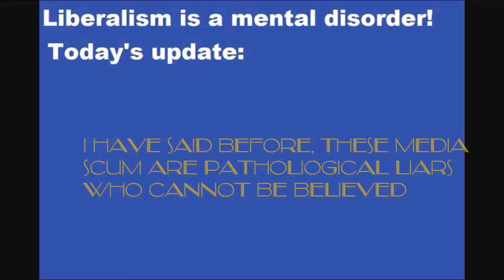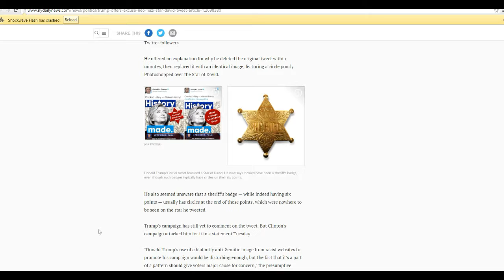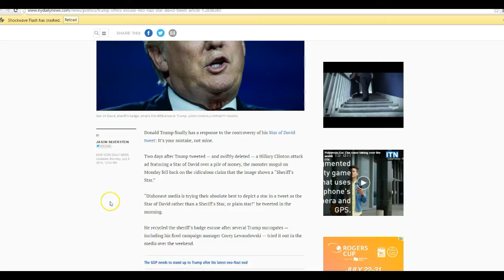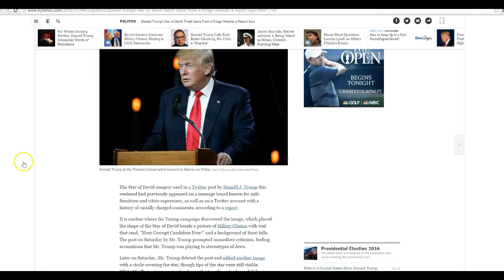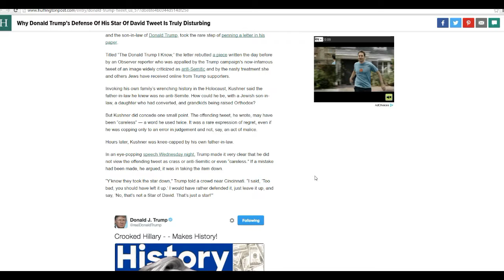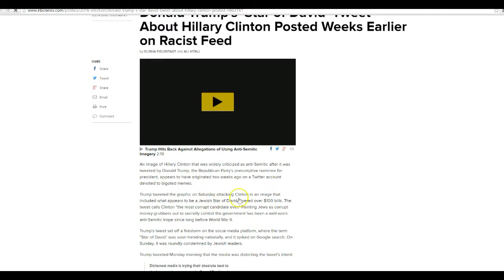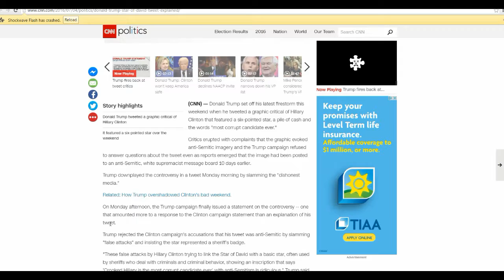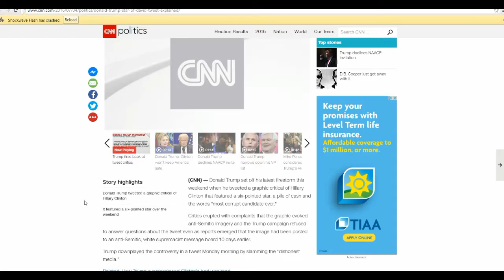Media lies about Trump, saying he used a racist symbol in Hillary ad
Donald Trump used a star in an Anti-Hillary tweet along with the phrase "Most corrupt Candidate ever" on it. The media claimed that it was a racist tweet because they said Trump used the Star of David as a racist symbol. This is a lie. The image is rotated roughly 25 degrees counterclockwise. The real Star of David is usually displayed as two interlocking triangles, one pointing up, the other, down. More importantly the Star of David is displayed straight up and down, not rotated.
 This is in fact a standard media graphic which is available on any quality graphic design program. The media across the board has lied about this. Shame!  You can trust almost nothing that they say!